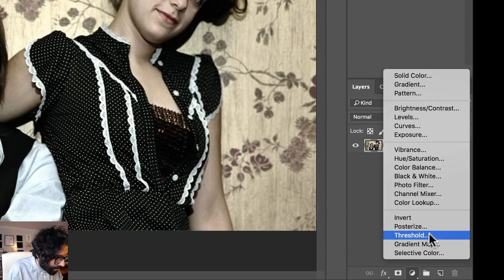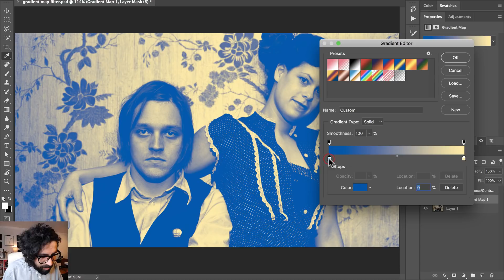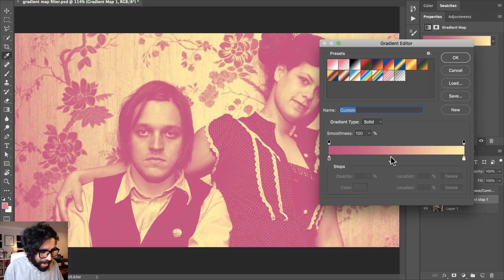Photoshop: Create a Duo Tone effect with the Gradient Map Filter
Photoshop for designers who don't use Photoshop.
Learn to create a duo-tone effect using the Gradient Map adjustment layer. This effect was resurfaced recently by Spotify—you won't believe how easy it is to recreate.
This video is part of a series of tutorials aimed for UI/UX designers that use other screen design tools (like Sketch, Figma, XD, Framer, or Studio) but still need to do some image retouching here and there.